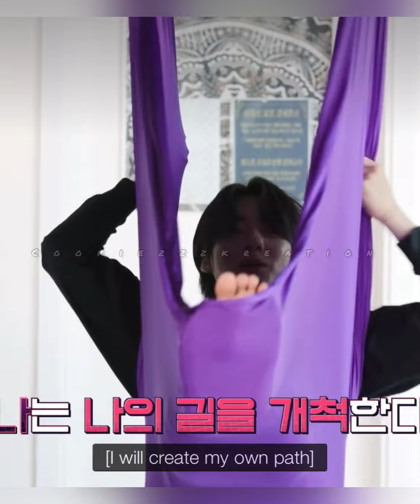Jeon Jungkook being kookie during flying youga…help I’m crying 😭🥹